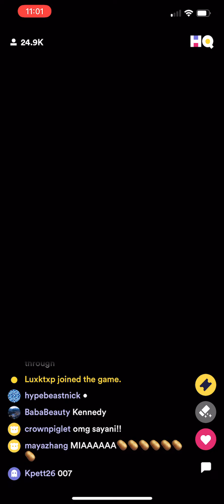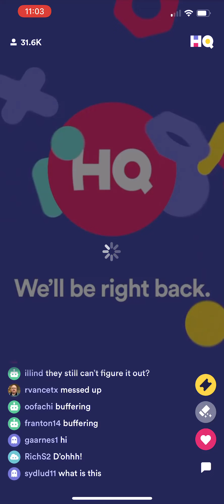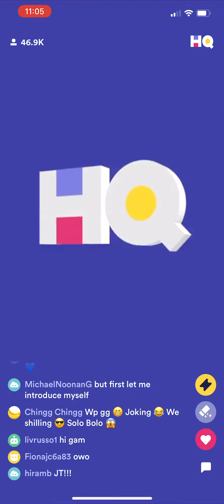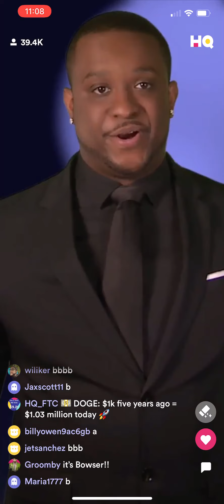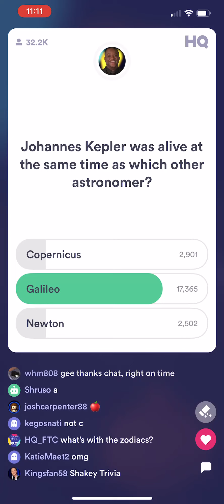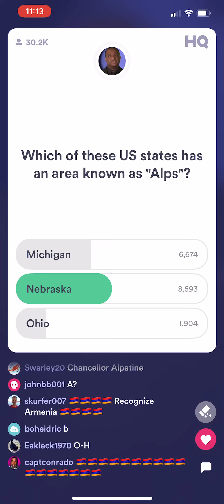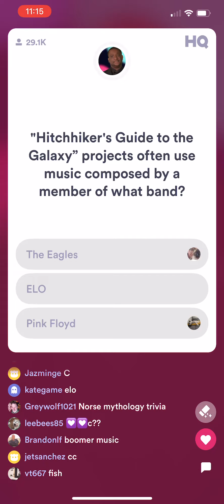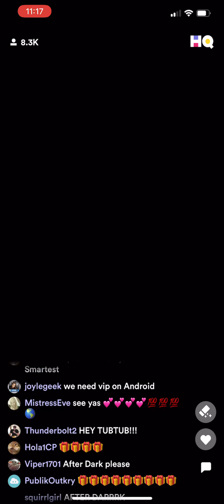HQ Trivia ($5K/$1.03) April 24, 2021 9PM ET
The host for this show was Matt Richards. Shot on iPhone 12 Pro Max by Atlan.

⭐️ Try Memberships from just $1.99/month and get:
👥 Friend request on HQ*
🎥 Ad-free, hour early videos*
😃 Exclusive emoji of Matt, Reggie, and more
✨ Loyalty badges to show how long you've supported us

Shoutout to our amazing channel members!
Alan Michaelsen
Ayush Mohapatra
Daniil Vokin
Eugene Byon
Jaeden
Lux
MiceBr '-'
ROHSHAN GUPTA
Roy Price
S H
Waroot Saetang

*Feature limited to Trivia Geek plan.